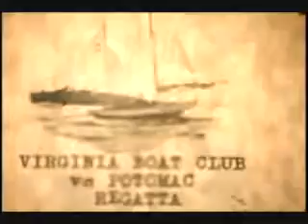Virginia Boat Club vs. Potomac Rowing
This is a film of vintage rowing circa 1936.  It showcases a regatta between the Virginia Boat Club (based in Richmond, VA) and the Potomac Boat Club (based in Washington, D.C.)  The regatta took place in Richmond and you can see visible landmarks of the Rocketts Landing area near Shockoe Bottom.